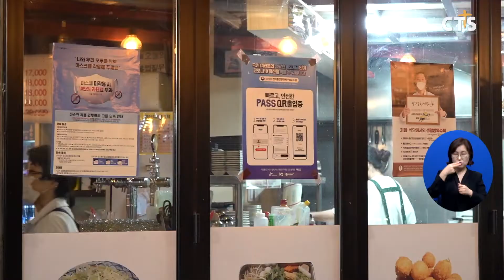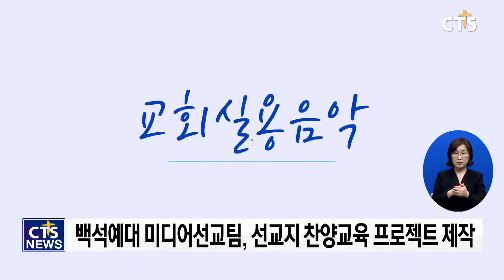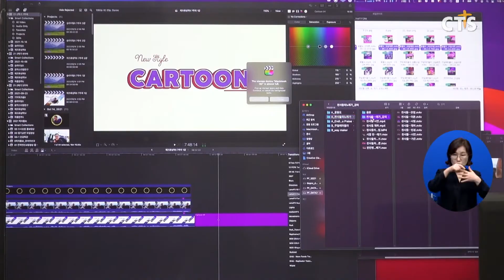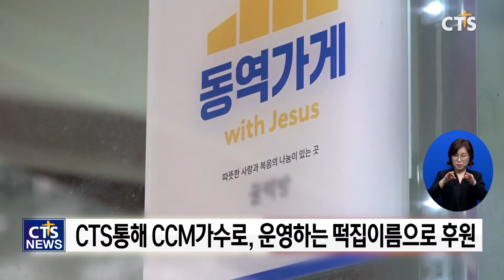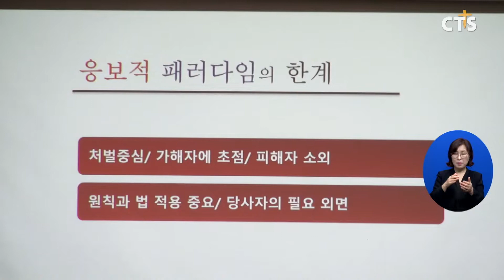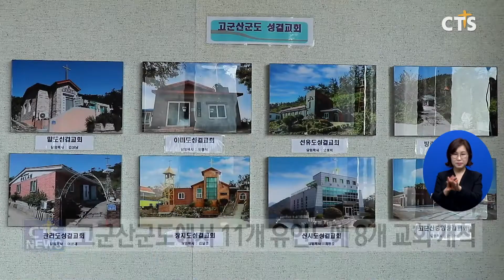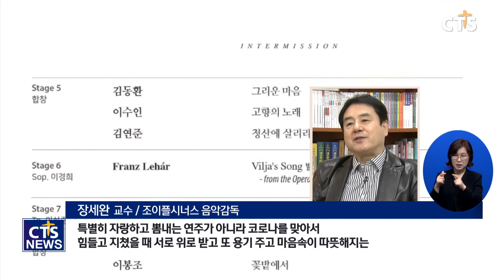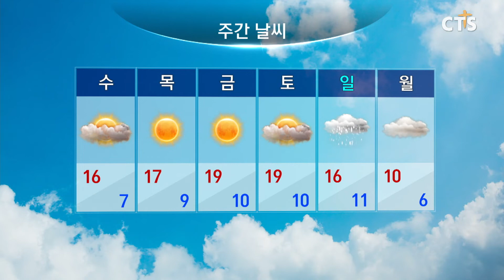2021년 11월 1일 전체뉴스 l CTS뉴스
헤드라인
1. 코로나19 브리핑-‘단계적 일상회복’ 위드 코로나 시작
2. 백석예대, 선교지와 작은교회 위한 영상 찬양교육 콘텐츠!
3. 제2차 로잔 목회자 콘퍼런스
4. 2021년 하반기 특별모금방송 CTS위크 다섯째 날, 믿음의 결단으로 열방을 향해!
5. 감리회, 교단 산하 3개 신학교 신대원 통합 운영 추진
6. 가정협, 소통하는 가정 만들기 세미나
7. 한목협 제13차 정기총회, 지형은 대표회장 연임
8. WCC 제11차 총회 한국준비위원회 발족행사
9. 제2회 전국대학생 미디어 공모전 시상식

네트워크뉴스
1. 증경총회장 초청 추명순전도사기념관 탐방
2. 예장 통합 전북동노회 제64회 가을 정기노회
3. 기감 원로장로회동부연회연합회, 제30회 원로장로부부 영성수련회
4. 제30회 대전기독미술인회 정기전
5. 예장통합 서울강북노회 제45회 정기노회
6. 한 주간의 ‘문화가 소식’ - 조이플시너스 정기공연 [가을향기], [하나님 없이도 살 수 있을까?]